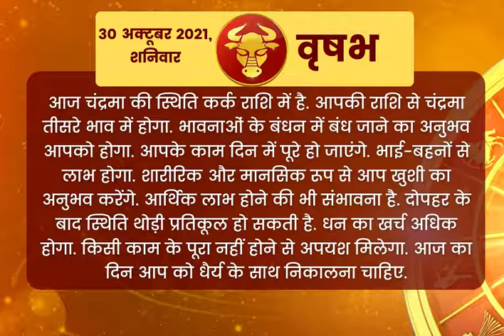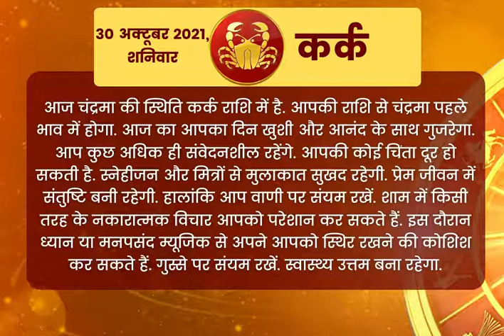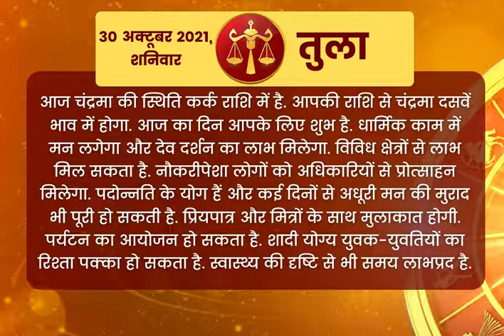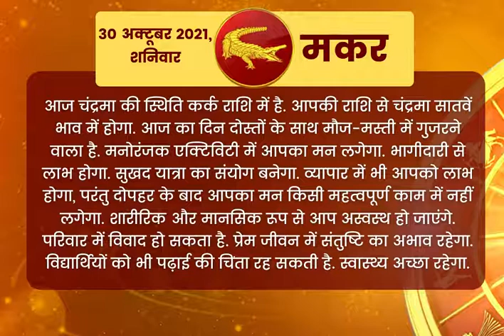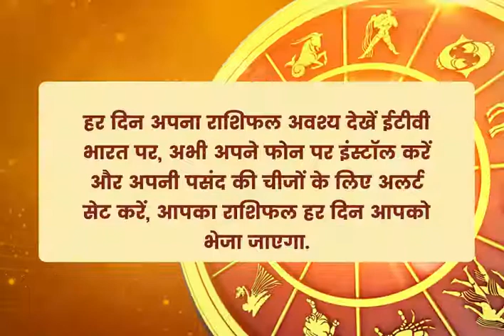Aaj Ka Rashifal 30 October 2021 Saturday | Today’s Horoscope, Daily Astrology, Daily Horoscope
Today Horoscope, Daily Astrology, Zodiac Sign for Thursday, 30 October , 2021